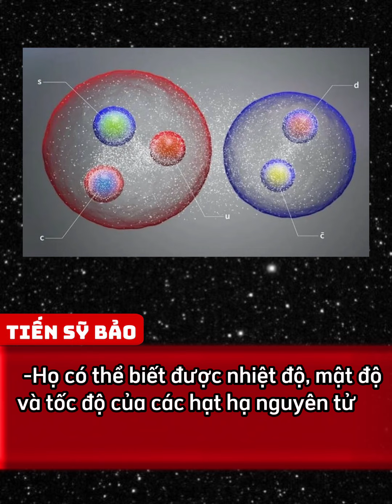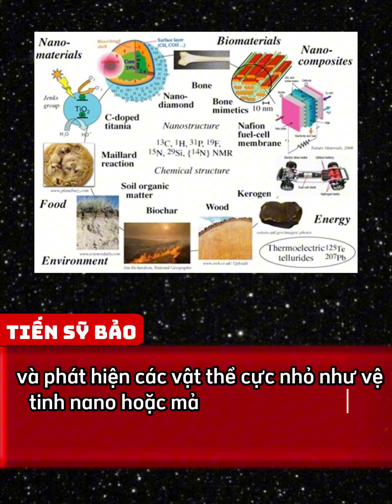Đáng lo với 'vũ khí thời tiết' của Trung Quốc ở Biển Đông